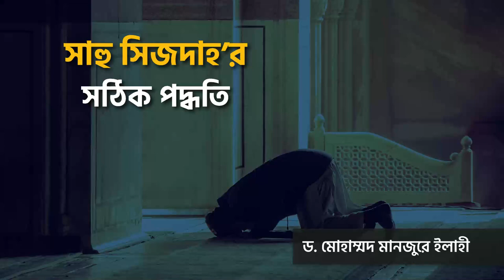সাহু সিজদাহ’র সঠিক পদ্ধতি ।। Dr. Mohammad Monzur-E-Elahi